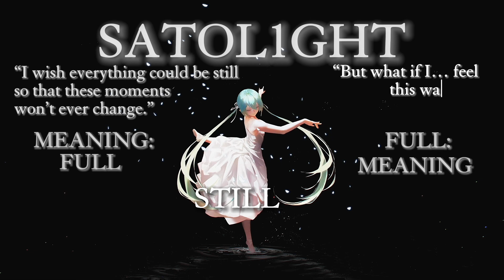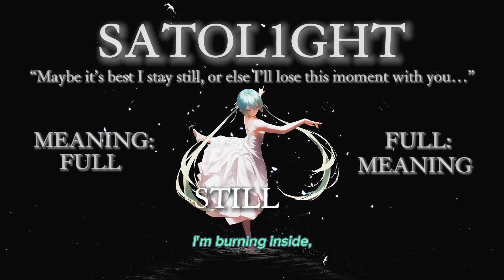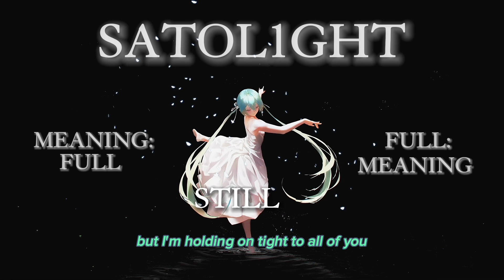SATOL1GHT - STILL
SECOND FULL ALBUM — MEANING:FULL

TRACK 3. STILL
“I don’t want to ruin what we have right now, but these feelings are hard to bear.”

chorus lyrics written by: Anh Vo

main-vocalist: Samantha Le
sub-vocalist & prod.: Tony Nguyen